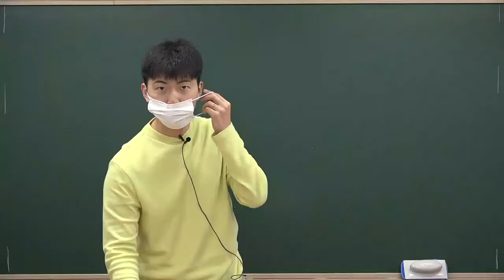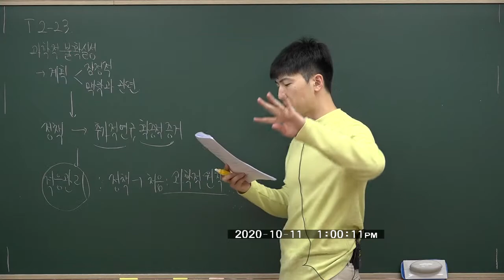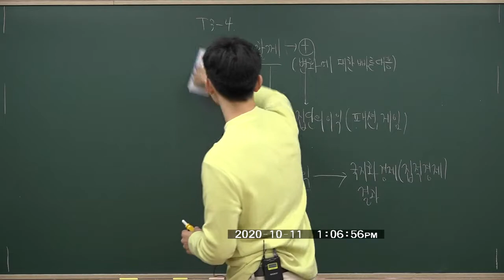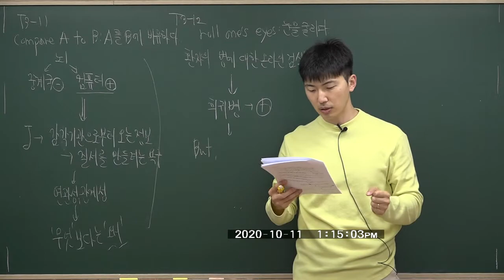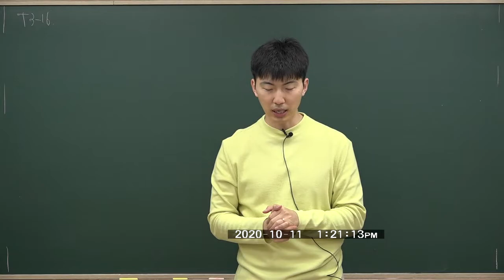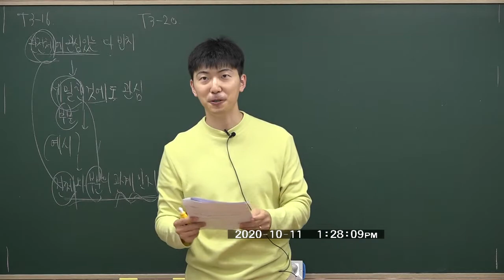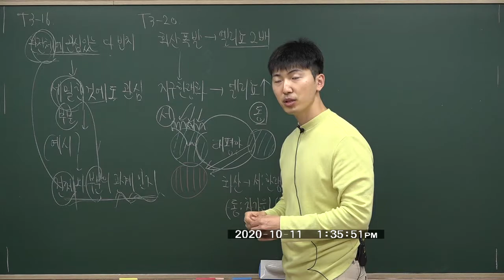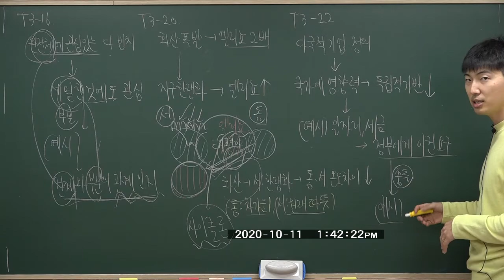EBS 수능 특강 영어 첫두문장 해석과 3단전개(주요문항만) 3주차 4교시